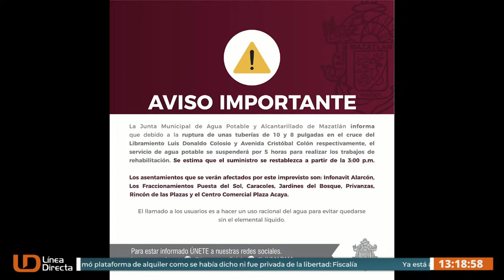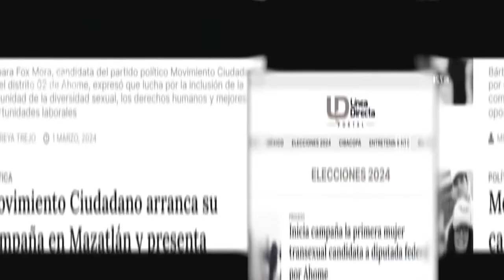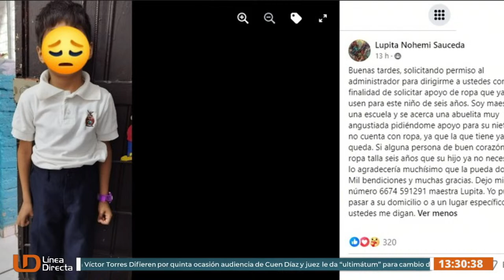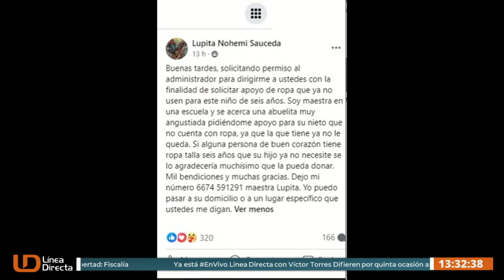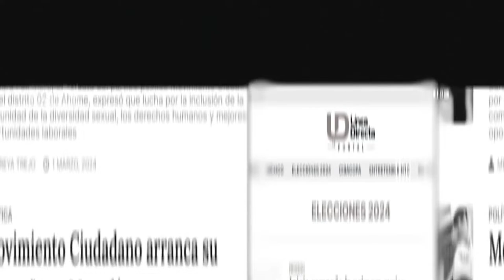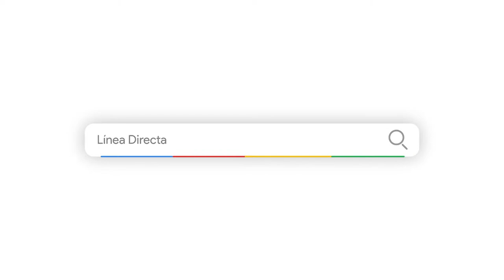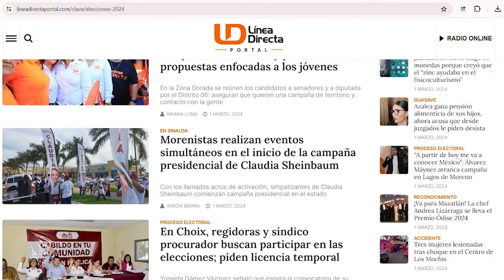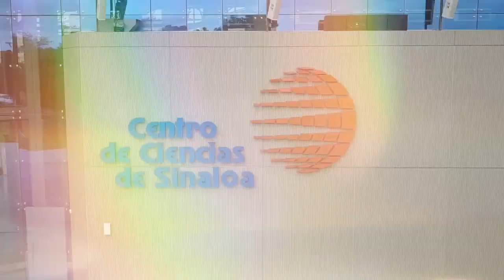Difieren por quinta ocasión audiencia de Cuen Díaz y juez le da “ultimátum” para cambio de abogados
Ya está EnVivo Línea Directa con Víctor Torres

Sequía: ¿Habrá bombardeo de nubes en Sinaloa? Preparan programa para dar certeza a productores

Ana Paulina no tomó plataforma de alquiler como se había dicho ni fue privada de la libertad: Fiscalía